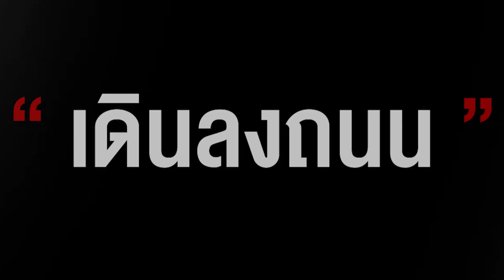Scoop News NOBODY : “ตลาดบางกะปิ” ฟุตบาทเพื่อใคร?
NOBODY ไปสำรวจทางเท้าบริเวณตลาดบางกะปิ พบกับปัญหาหลายอย่างจากปากของคนหาเช้ากินค่ำ คนขายของ และผู้คนที่ต้องเดินแถวตลาดบางกะปิ ที่ได้ส่งเสียงสะท้อนกลับมา